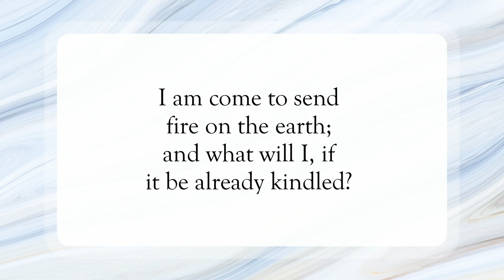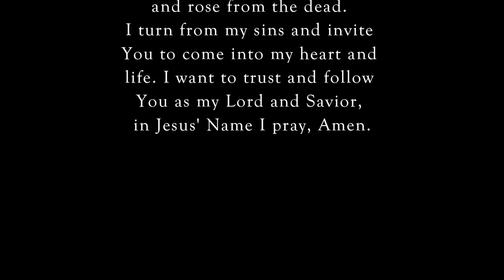Christ Divides Men 😇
Scripture of the Day! Christ divides men!